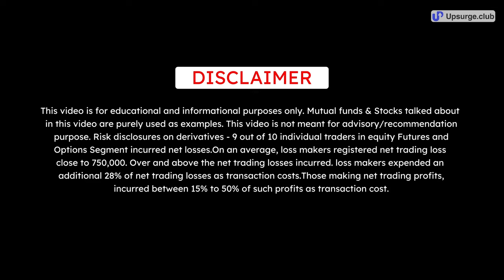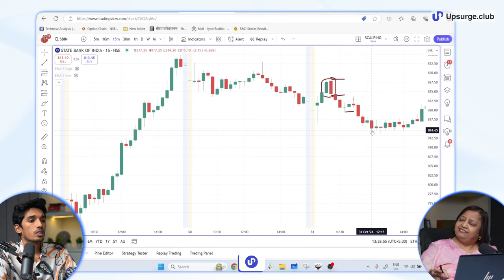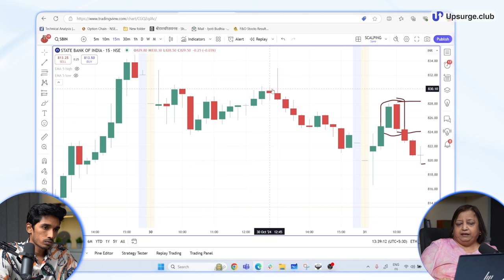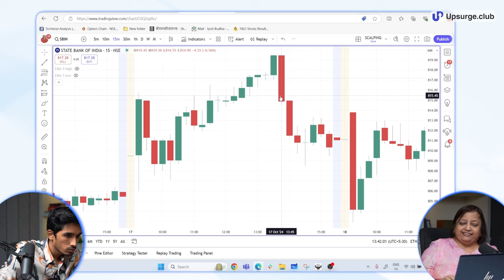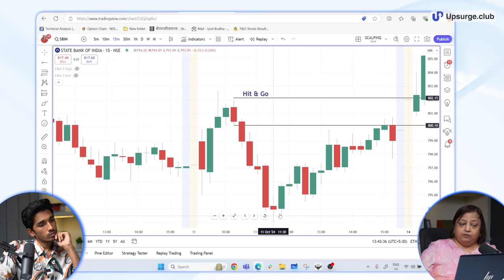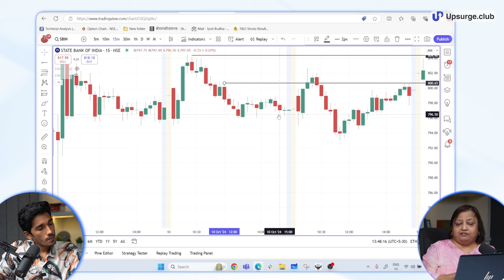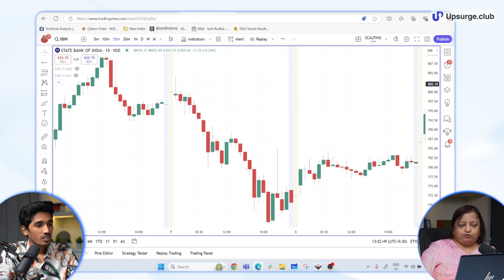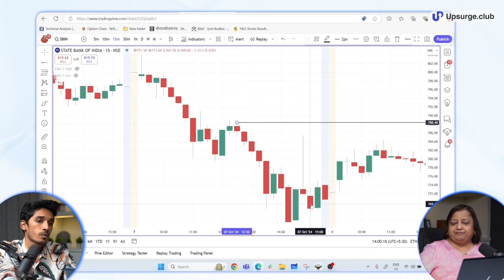Positional Swing Trading Strategy For Stocks And Options In Detail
In this video, I walk you through a powerful trading strategy centered around the bullish engulfing pattern. We start with an easy-to-understand overview and then dive into detailed examples to show how you can apply this setup in actual trades. You’ll learn the key conditions for spotting a bullish engulfing pattern, along with clear guidance on entry, exit, and stop-loss points to help you manage risk effectively. We also cover how this strategy works in options trading, its potential for use with indexes, and how to identify these opportunities in real time.

By the end of the video, you’ll have a strong understanding of this strategy, along with actionable tips and specific stock suggestions to put it into practice.

Timestamp:
Timestamp:
00:00 Preview of key highlights
00:40 Rules and Conditions for the Trading Strategy
03:55 Strategy Explained in Detail
08:08 Understanding the Strategy on the Nifty Chart
14:13 Analyzing the Strategy on a Lower Time Frame
15:50 Applying the Strategy to Reliance Chart
19:25 More Examples and Insights
24:17 Conclusion and Key Takeaways